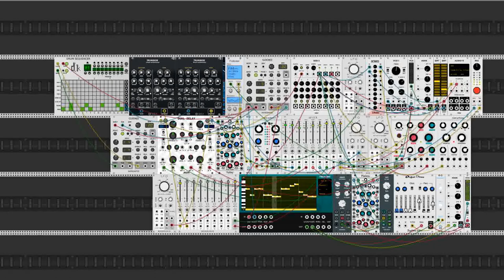Weird patch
Built with vcv rack